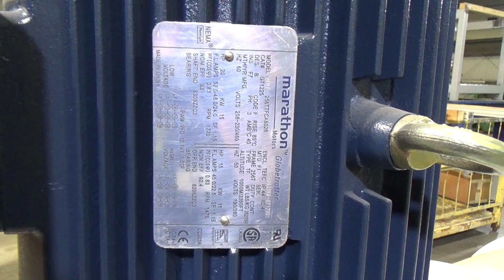Littleford Style "Batch Type" Plow Mixer - Stock# 52235001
Used- Littleford Style "Batch Type" Plow Mixer 13 Cubic Feet Working Capacity (21.9 total), 304 Stainless Steel. Non-jacketed chamber approximate 30-7/8" diameter x 49" straight side. Approximate 3-1/2" Diameter shaft with welded plows and (2) end scrapers. Driven by a 20hp, 3/60/208-230/460 volt, 1770 rpm gear motor, 12.56:1 ratio. Air purge seals. Openings top" 14", 6", (2) front access doors. 7-1/4" x 9-1/4" Center bottom outlet with air operated door.